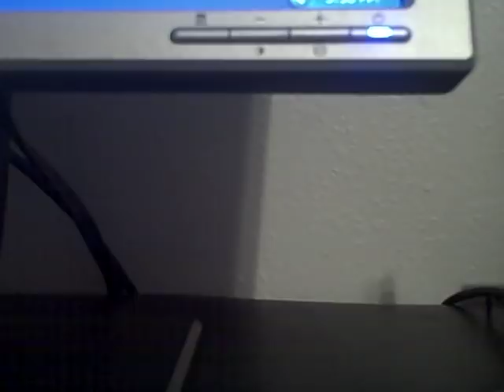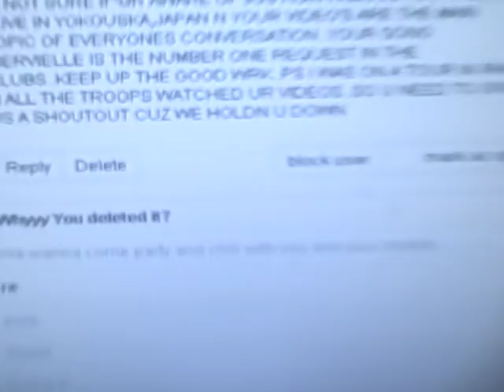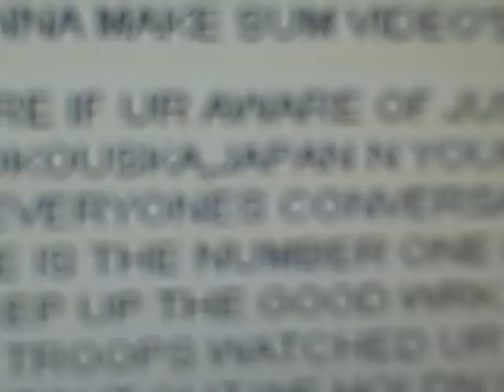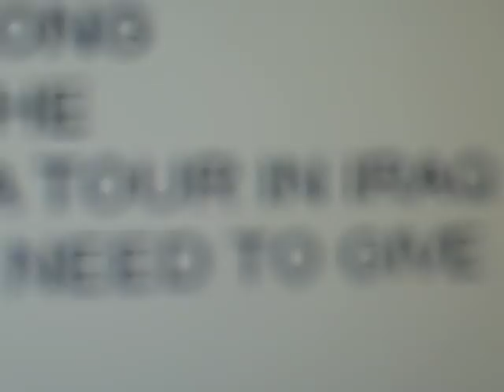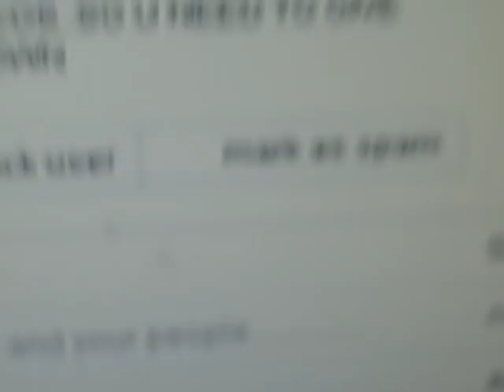Messy Mya | Thanks to All My Fans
This video is for all my fans, especially in Japan and The Troops in Iraq. Thanks so much, I love you.